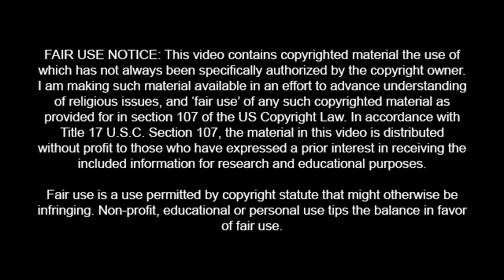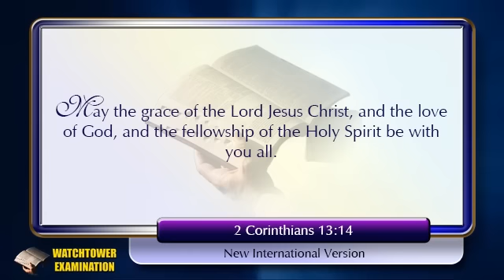352 - PREVIEW - The Slave Can Err, But the Elders Cannot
It is a serious error to think that ANYTHING a man does is an expression of God's will.